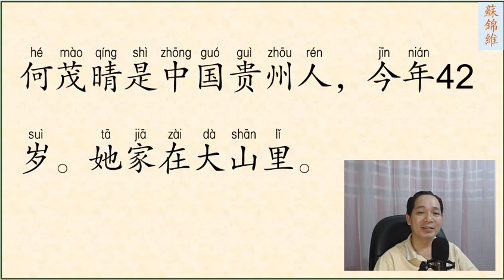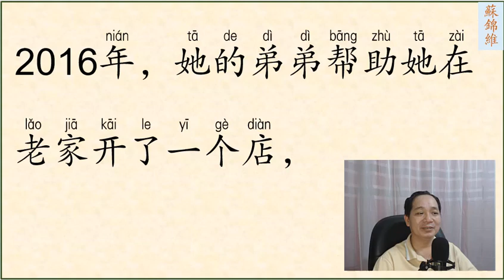ĐỌC BÀI VĂN NGẮN PHẦN 49